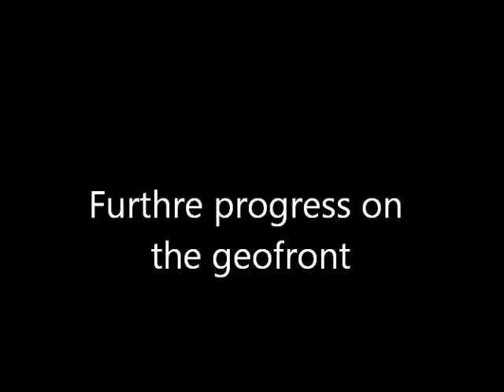further progress on the geofront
here is the same world i've been working on, i've added a central dogma with a track to lead down.